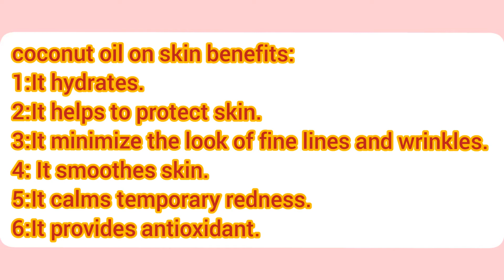3 COCONUT OIL HACK FOR PERMANENT WHITENING|| FOR PIMPLE/ACNE/ANTI AGING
3 COCONUT OIL HACK FOR PERMANENT WHITENING|| FOR PIMPLE/ACNE/ANTI-AGING
INGREDIENTS:            1ST DIY  PIMPLE FREE SKIN:  COCONUT OIL:  1TBSP
                                                                COFFEE : 1TBSP
2ND DIY:   ACNE SCARS FREE SKIN:   LEMON JUICE:   1TBSP
                                                                     HONEY: 1TBSP
3RD DIY:   FOR WRINKLE AND ANTI AGING FREE SKIN:   COCONUT OIL:  1TBSP
                                                                                                    FULLERS EARTH: 1TBSP
                                                                                                    ROSE WATER: 1TBSP